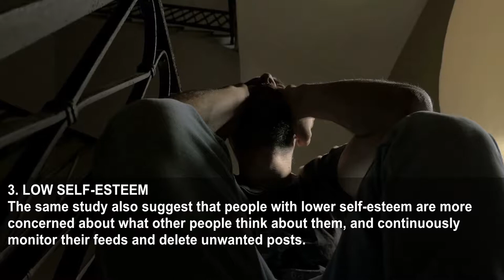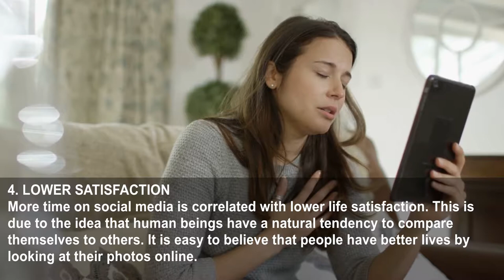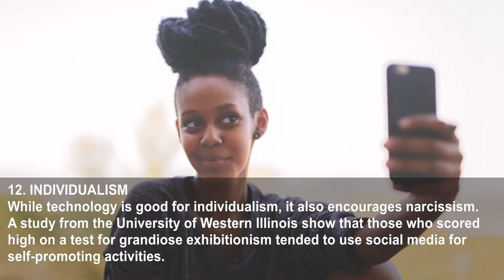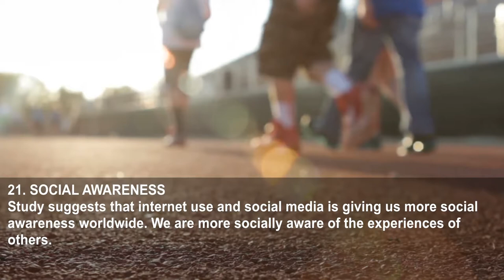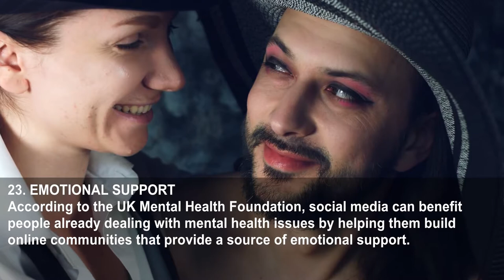24 Ways The New Web Of Things Is Impacting Our Mental Health